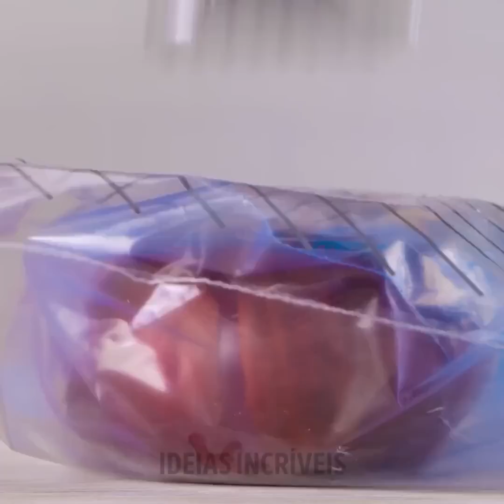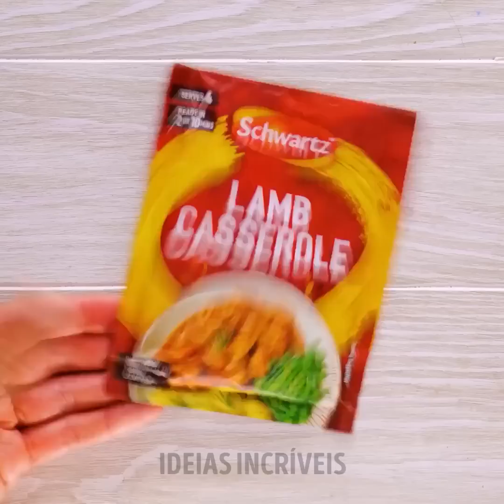TRUQUES INCRÍVEIS E MUITO ALEATÓRIOS QUE QUALQUER UM PODE USAR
MINUTAGENS:
0:08 Aparelho de limpeza simples
2:36 Usando maçã para abrir a massa
6:09 Remoção de manchas de vinho tinto
9:18 Palito para botões
12:27 Mini aspirador de pó